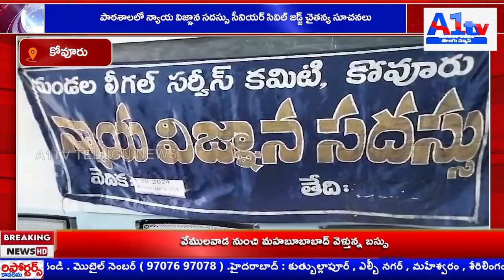పాఠశాలలో న్యాయ విజ్ఞాన సదస్సు సీనియర్ సివిల్ జడ్జ్ చైతన్య సూచనలు||A1tv telugu news